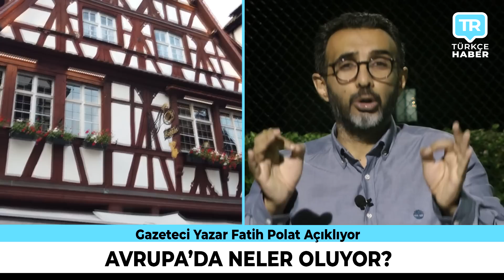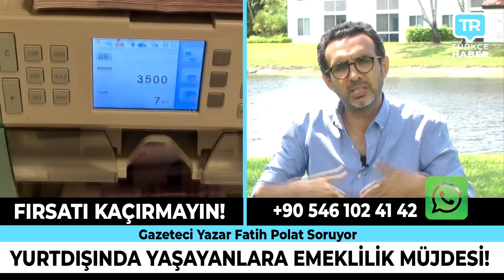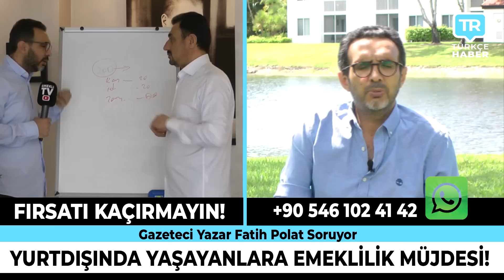Avrupa kararını verdi kapıları kapattı! Bundan sonra neler olacak? Son dakika Türkçe haberler